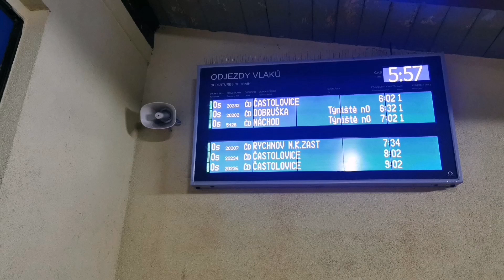HaVIS Rychnov nad Kněžnou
Řetězec hlášení ze stanice Rychnov nad Kněžnou.

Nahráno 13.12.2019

00:00 Ukončete nástup do Os 20232 ve směru Častolovice.
00:23 Os 20202 ve směru Dobruška přijel, ukončete nástup.
00:58 Os 20205 ze směru Častolovice přijede, končí.